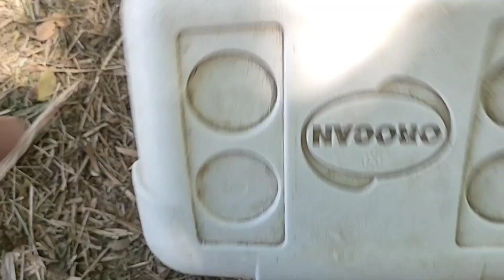Vlog#179:DAMING NAGLUTANGAN SA GILID NG KALSADA.JACKPOT GRABE! NEW SPOT AIRGUN FISHING!